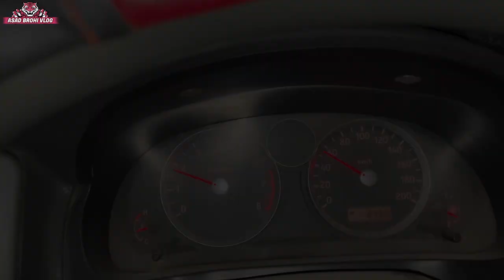American Pit Bull Terrier . shifting a Pitbull female at my kennel (Asad Brohi vlog)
American Pit Bull Terrier . shifting a Pitbull female at my kennel

Asad Brohi vlog channel

How do you train a dog to search?

Search for: How do you train a dog to search?
What words can you use to say dog commands?

What are the best keywords for fitness?

Which keywords relate to the term fitness?

Can I train my dog myself?

How do you train your dog to find hidden objects?

How do I train my dog to scent?

How do you train a dog to detect scent?

Dogs
Dog breeder karachi
Dog breeder Pakistan
Shitzu
Pug
Chihuahua
Labardor
German shapherd
American Pit Bull Terrier
American bully
Husky

Dwarf Teddy Bear Rabbits (Asad Brohi vlog)

Nasli kutay karachi
Palne walay achay kutay kaha se milengay
Karachi men kutto wala
Acha kuto wala
Achay kutay